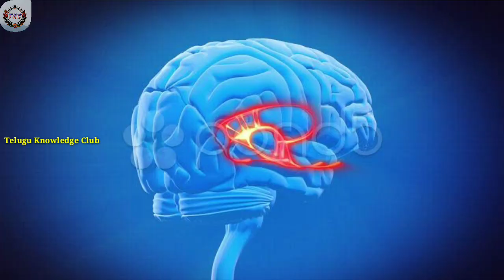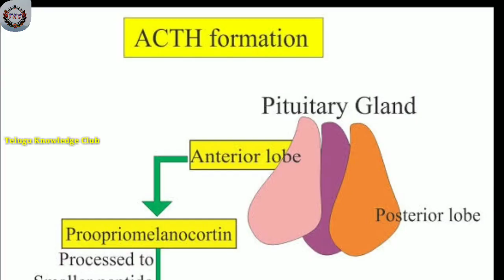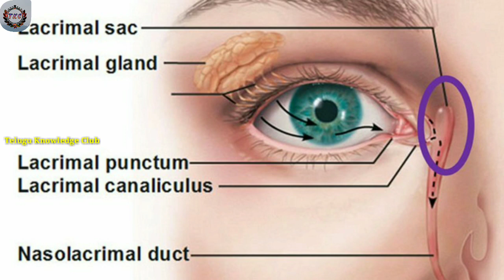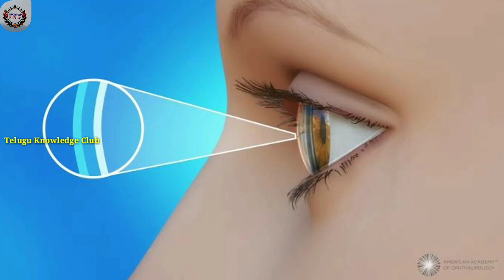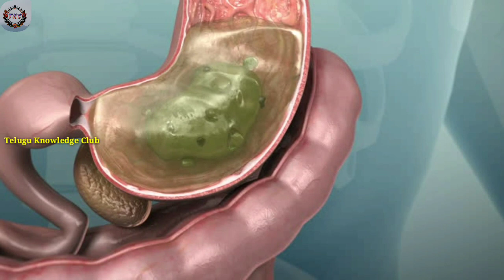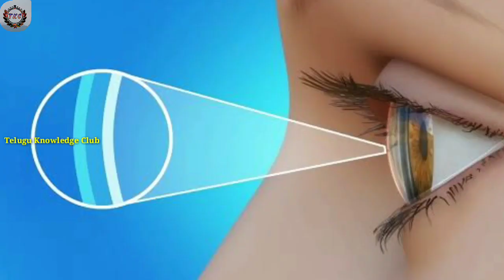Why Tears Comes From Our Eyes ? || కన్నీళ్ళు ఎందుకు వస్తాయి || 7 Topics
Hi Friends Naa Peru Deva Meru Chustunaru 7 Topics YouTube Channel.

Friends in this Video We will discuss about Why Tears Comes From Our Eyes.
This Process is mainly occurs due to the activation of  Limbic System in our brain.

For more details about How Tears Comes, Please Watch the Video till the end.

Source ; A Small Video Clip from  is taken from Dil Raj YouTube channel. All the Credits belonged to the Respected Owner.

@ Some Images in this video is downloaded from Internet to educate People.